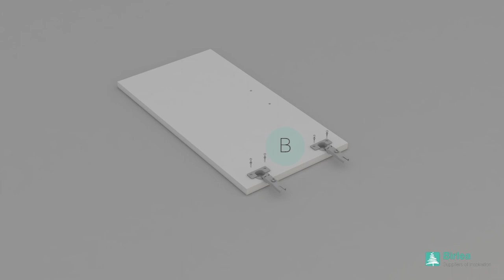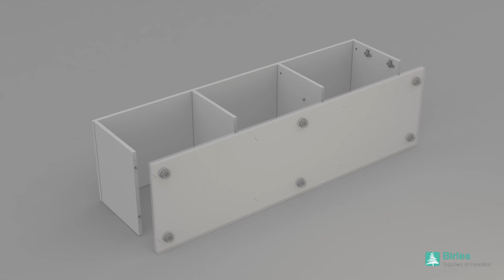Edgeware TV Unit Assembly Instructions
Step by step guide assembly instructions for the Edgeware TV Unit